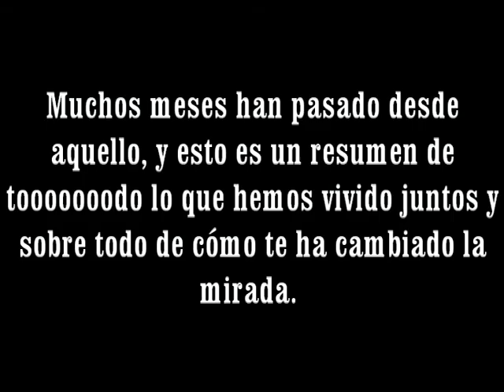Un año que llegó Phoebe (en mi corazon vivirás BSO TARZÄN)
Un año que Phoebe vino a casa como acogida y se quedó para siempre porque no la pudimos dejar marchar...